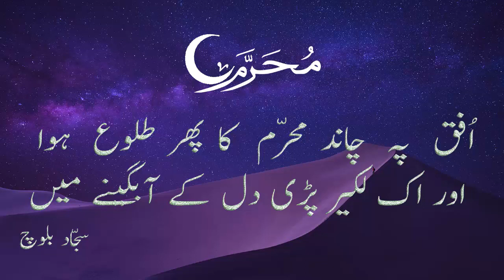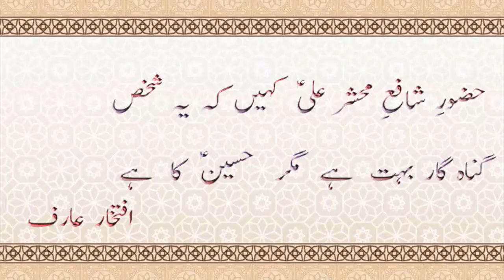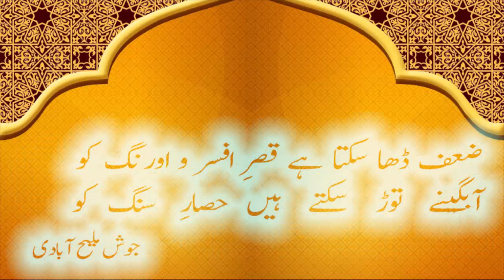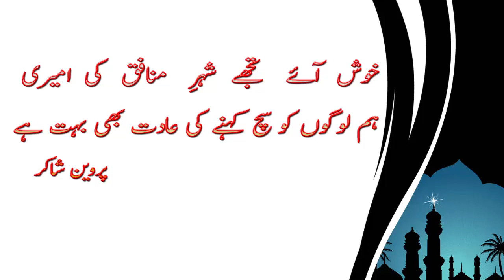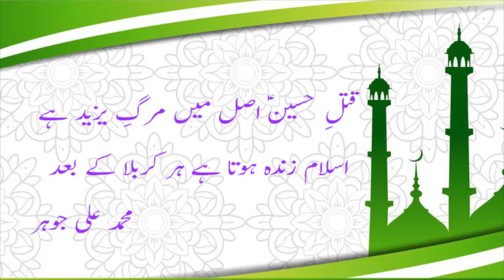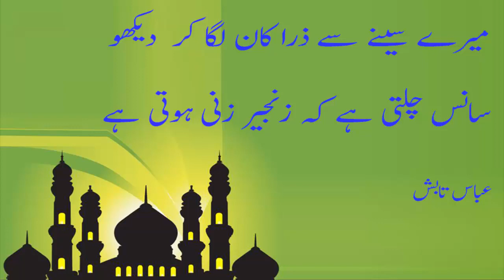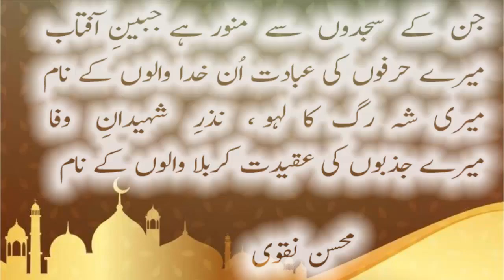Karbala Poetry | Islamic Poetry | Muharram Poetry in Urdu | Imam Hussain AS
In This Video, I am Presenting
Allama Iqbal Poetry|Imam Hussain AS Poetry|Karbala Poetry|Islamic Poetry|Best Poetry

Hopefully, You Will Like This.
😭 Why KARBALA Occurred ??? 😡 Hazrat MOAVIAH r.a to his Son YAZEED ! ! ! Engineer Muhammad Ali Mirza

Muharram Poetry in Urdu | Karbala Shayri Urdu | Allama Iqbal Poetry on Karbala | Muharram Quotes

Support us Jazz Cash account: 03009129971

Allama Iqbal Poetry| Karbala Poetry | Imam Hussain AS| Best Urdu Poetry| Islamic Poetry

واقعہ کربلا پر ہمارے مشہور شعرا نے بہت کچھ لکھا ہے ۔ اس ویڈیو میں
اسی کا انتخاب پیش کیا جا رہا ہے ۔
امید ہے آپ کو یہ ویڈیو پسند آئے گی ۔

آپ ہمیں فیس بک اور وٹس ایپ پر بھی فالو کر سکتے ہیں ۔

اگر آپ اردو شاعری اور زبان و ادب کی ترویج کے لیے ہماری مدد کرنا چاہیں تو
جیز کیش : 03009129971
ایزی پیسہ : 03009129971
پر کر سکتے ہیں ۔

اس چینل کی مزید ویڈیوز یہاں سے دیکھی جا سکتی ہیں ۔

اس چینل کو سبسکرائب کرنا لائیک کرنا اور کمنٹ کرنا نہ بھولیے گا ۔